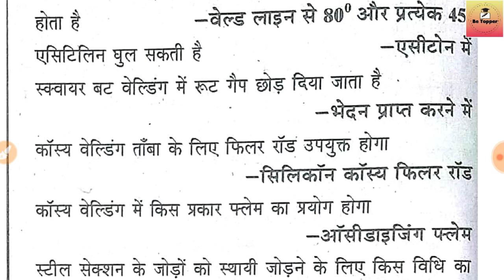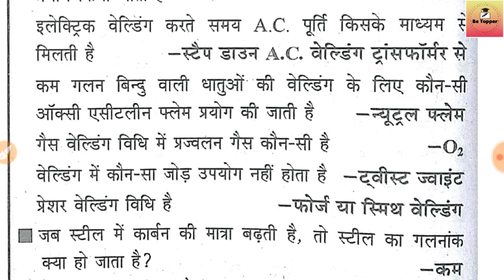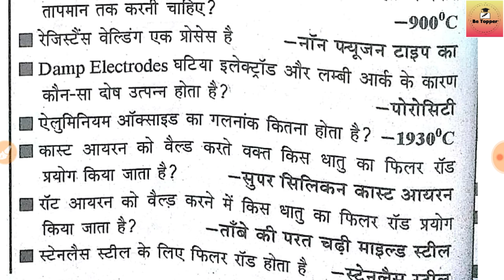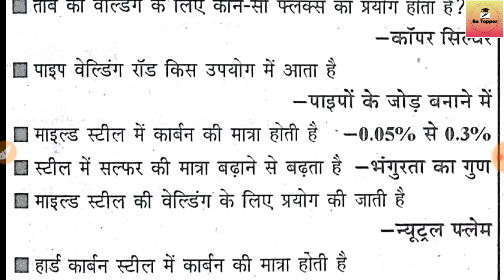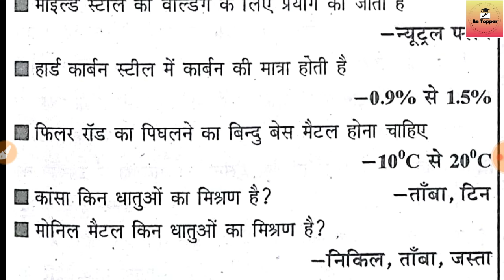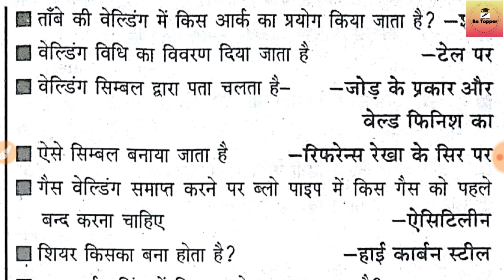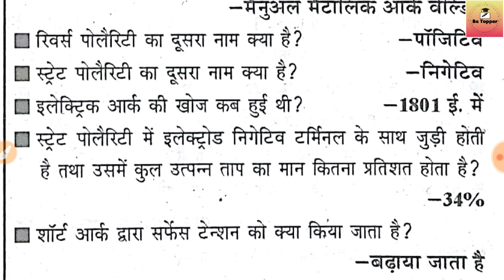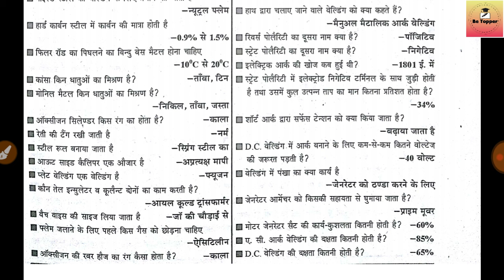UPPCL TG-2 Tubewell Operator Trade technical Question MCQs||Nalkup Chalak Trade Questions||Be Topper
Topic cover

Technical mcq
2 September Leak Paper Solution
TUBEWELL OPERATOR leak Paper Questions
TUBEWELL OPERATOR all trade technical questions by be topper